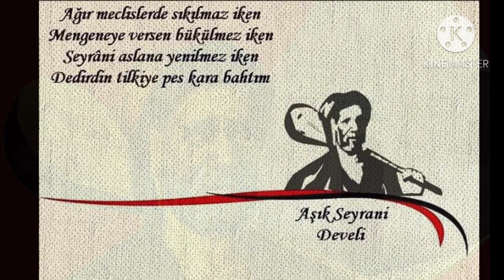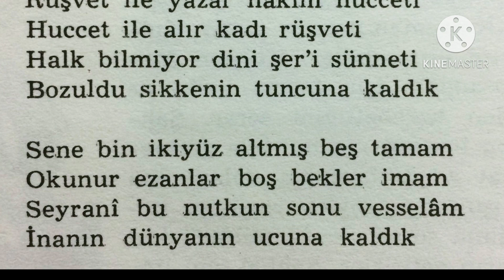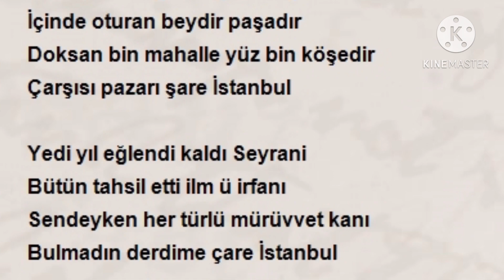Torunuyuz bir dedenin Aşık SEYRANİ Mustafa YILDIZDOĞAN